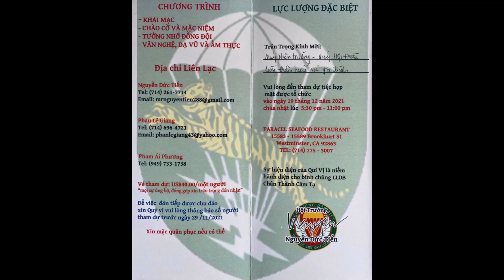Part I / LLDB - Hoi Truong Nguyen Duc Tien mo dau chuong trinh nghi le...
Chao mung Hoi Luc Luong Dac Biet (LLDB) duoc to chuc vao ngay 12/19/2021 tai nha hang Paracel Seafood, Brookhurst, Westminster, CA.